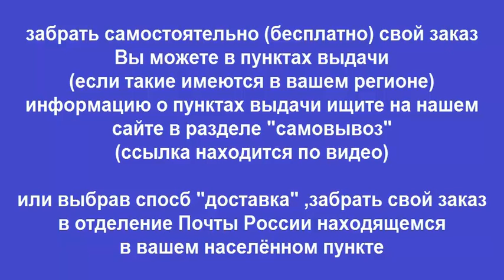Руководство по ремонту Двигатели CATERPILLAR C-15